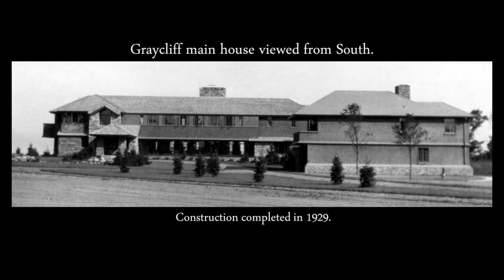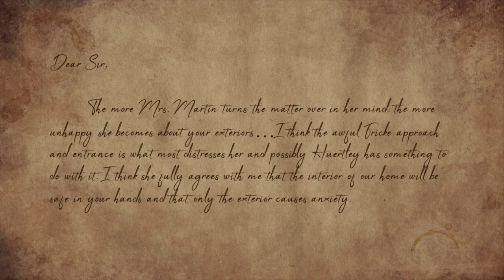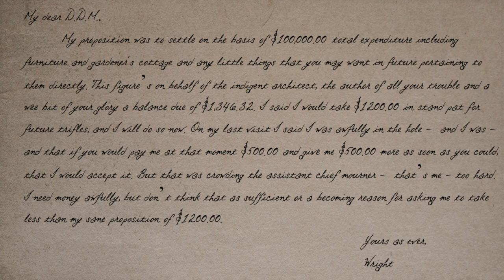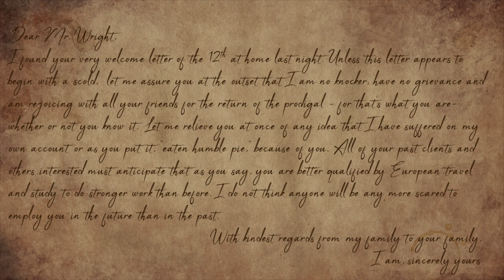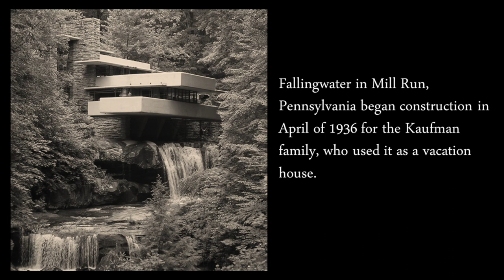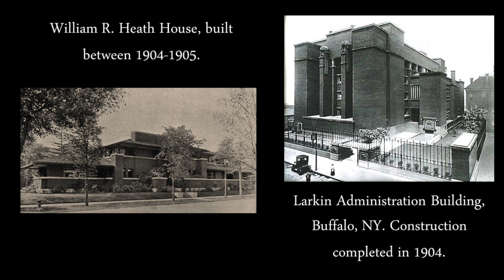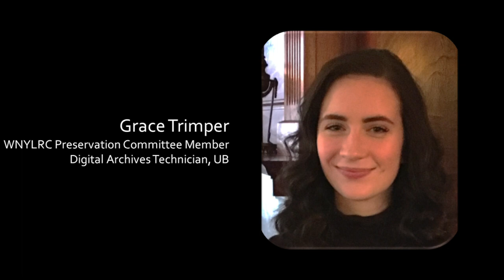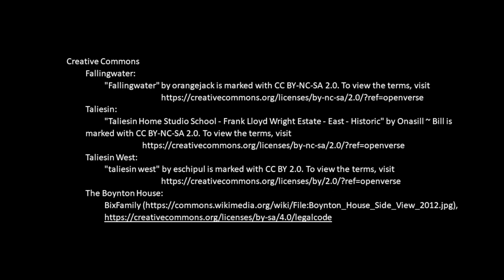Podcasts from the Past, Episode 1: A Conversation Between Darwin D. Martin and Frank Lloyd Wright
The WNYLRC Preservation Committee presents the first episode of Podcasts from the Past. What does a visionary architect have in common with a down to earth businessman? Both were extraordinarily successful innovators for their times, had a deep love of family, and were strong willed, almost to a fault. You can find out all this when you listen to the first of the WNYLRC-sponsored "Podcasts from the Past" that is an audiovisual exchange of letters between Frank Lloyd Wright and Darwin D. Martin, with commentary by University at Buffalo Archivists, Marie Elia and Sarah Cogley.